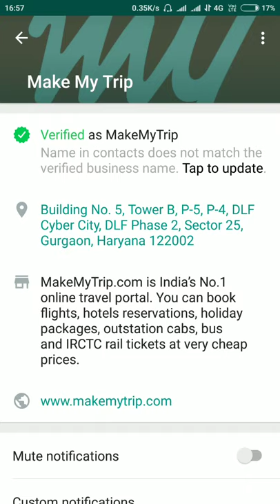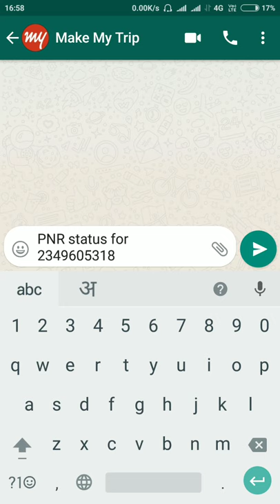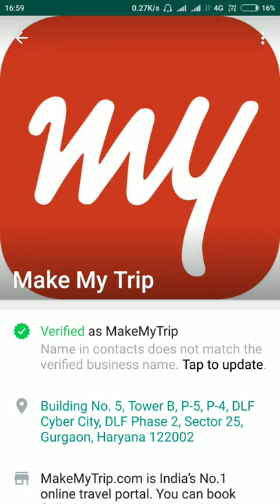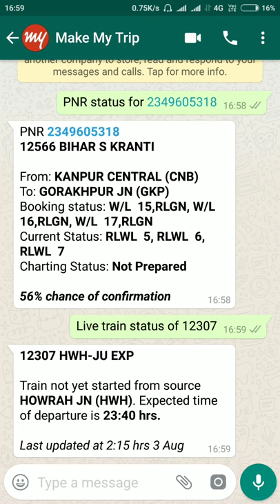Check Train status with whatsapp||Train Enquiry on Whatsapp||Train Information on whatsapp||Railway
Check Train status with whatsapp,Train Enquiry on Whatsapp||check pnr on Whatsapp,Rail service on Whatsapp,Train service on Whatsapp,Railway Inquiry on whatsapp,How to get train information on whatsapp.